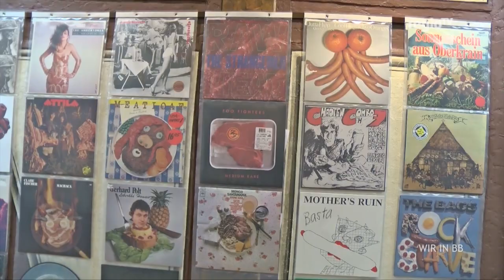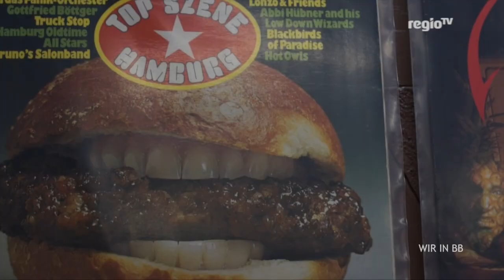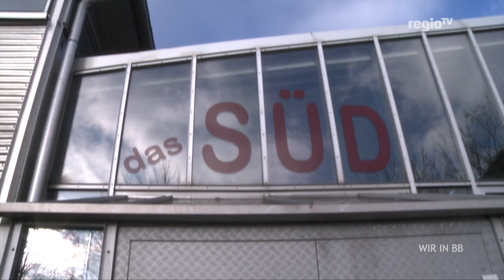Internationales Theater in Sindelfingen – mit ERASMUS+ bei | Wir in BB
ERASMUS kennt man mittlerweile, ein europaweites Austauschprogramm für Studenten. Aber ERASMUS+? So viel sei verraten: Es geht um Theater, Europa und Sindelfingen – und Thorsten Bode hat sich schlau gemacht. Was dabei rausgekommen ist, jetzt hier bei Wir in BB. Außerdem in der Sendung: Die Leonberger machen Kunst aus Fahrrädern, in Sindelfingen und Böblingen wird die Kunst bei der Langen Nacht der Museen gefeiert, in Herrenberg täscht der erste Eindruck, in Schönaich muss definitiv was weg, und der Sindelfinger Weihnachtsbaum ist gerade erst aufgestellt worden – und nicht so weit gereist, wie man meint.